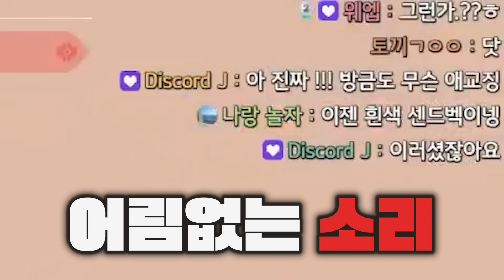경쟁전에서 내 뒷담화 듣기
⭕밴쿠버 조준점: 0;s;1;P;c;1;o;1;f;0;0l;4;0a;1;0f;0;1b;0